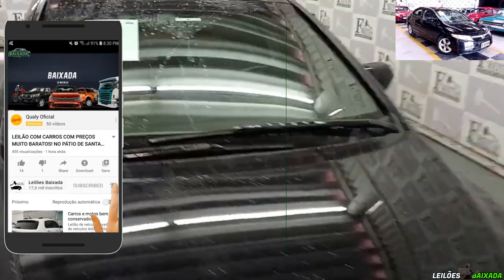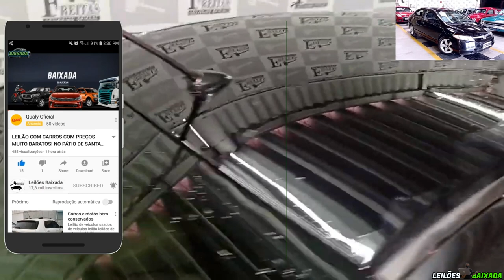VÁRIOS CARROS QUE SAÍRAM NO LEILÃO DO FREITAS COM BONS PREÇOS, CONFIRA